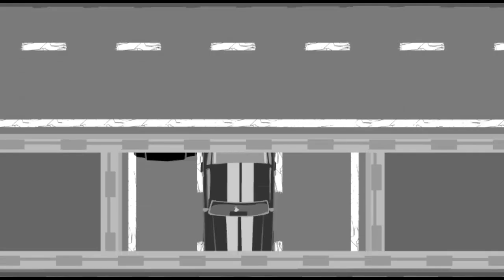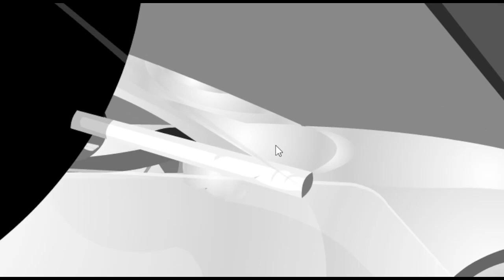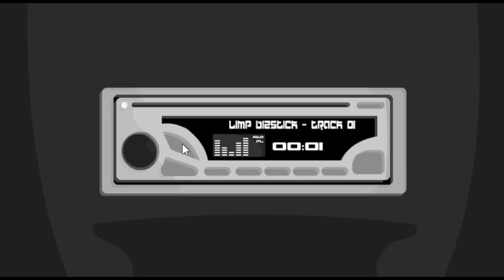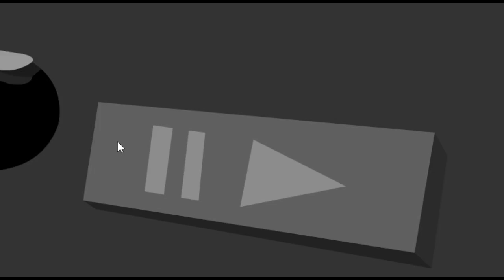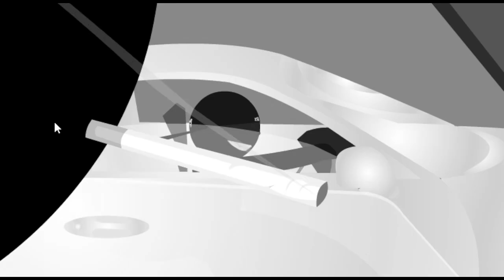Sift Heads 2 Flash Game Playthrough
My playthrough of Sift Heads 2, a flash game.